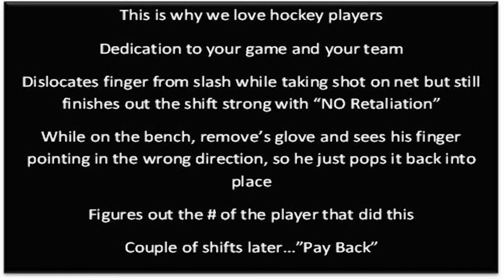Cody Antonini Rochester Junior Americans Premier Div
Why we love Hockey